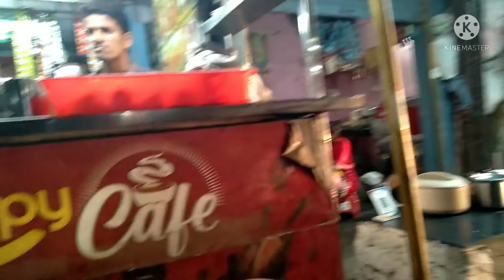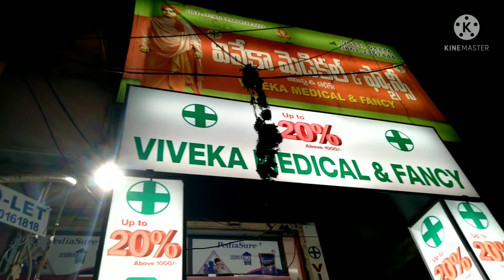Duto Exam Dieiiiii ,🧍‍♂️Niloy Ke Nie Chollam 👨‍⚕️🛺🛺🛺